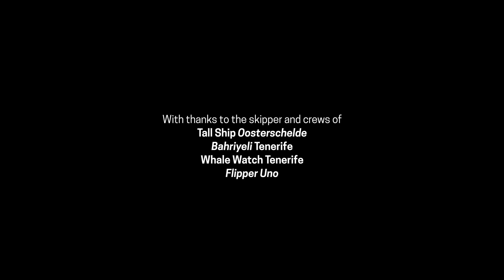Pilot Whales of Tenerife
A clip from Episode 3 of the World's Most Exciting Classroom while the Oosterschelde was in Tenerife, Canary Islands.

Darwin Leader Iro Fokianou joined us to share the conservation work of pilot whales around Tenerife.